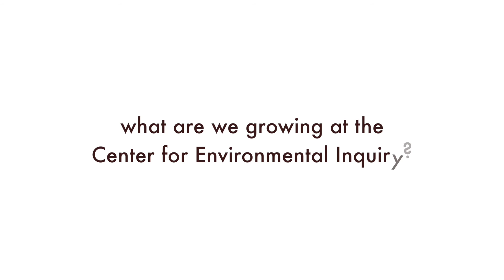Sonoma State University - Center for Environmental Inquiry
Welcome to Sonoma State University's Center for Environmental Inquiry! Watch how we are creating an environmentally ready society!